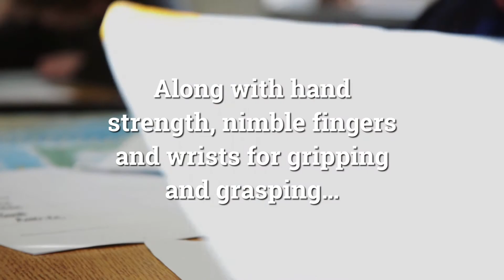The Surprising Way Your Child Learns to Write in Montessori Preschool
Helping your child develop strong pre-writing skills from a young age is crucial to their academic success later on in life. 👩‍🎓❤️

While gripping and pushing a pencil might seem like a simple motor skill, building hand strength and nimble fingers are much more complex than it appears. 💪🏼

Just like your little one learns how to walk before they run, they’ll need to master their pre-writing abilities before they can produce legible handwriting.

In addition to being able to hold a pencil, your tiny tot will also have to improve:

🏅 Attention span and focus
⭐️ Object manipulation
🏅 Postural control to remain upright while writing
⭐️ Perceptual skills to analyze size and shape
🏅 Motivation
⭐️ Hand dominance and division
🏅 Bilateral coordination

If that sounds complex, don’t worry, we teach them how to develop these skills early on so that they develop the precision and coordination required for school readiness! 📚

First, they’ll learn how to make marks on a paper by scribbling, then we build their fine motor skills by asking them to draw lines, circles, plus signs, squares, X’s, and triangles. ➕✖️

Beyond practicing putting a pencil to paper, hand strength and dexterity can also be developed through fun activities such as:

👟 Threading and lacing shoes
🥟 Playing with playdough
✂️ Cutting out geometric shapes with scissors
🛠️ Building with lego
🍯 Opening jars and containers
🎨 Making arts and crafts

With regular practice, your child will be writing out their name and spelling out simple words before you know it!
Cherish these important early learning curves, one day you’ll blink and they’ll be taking grade school by storm. 😊💙

or give us a call:
Learning Today. . . Leading Tomorrow
Program ages: 1 year - 6 years